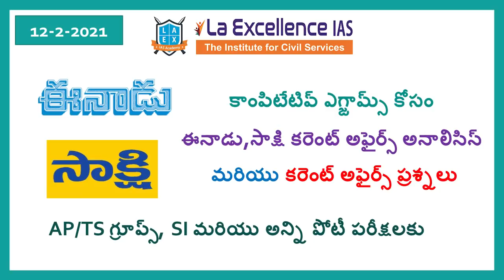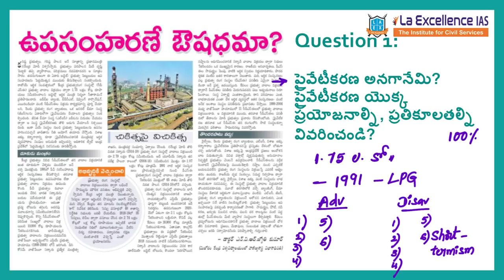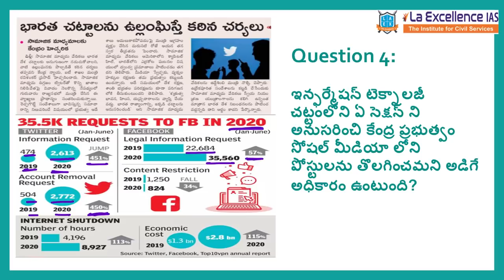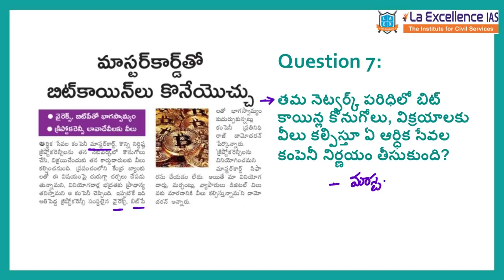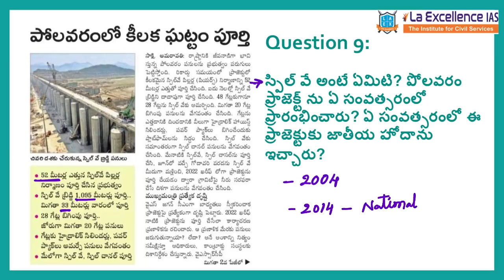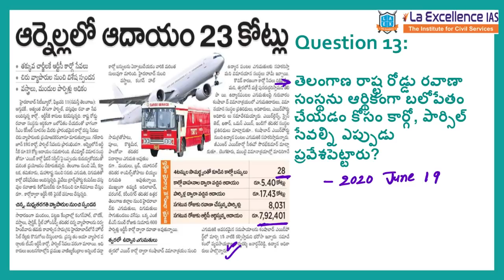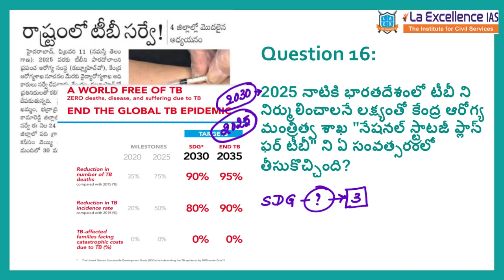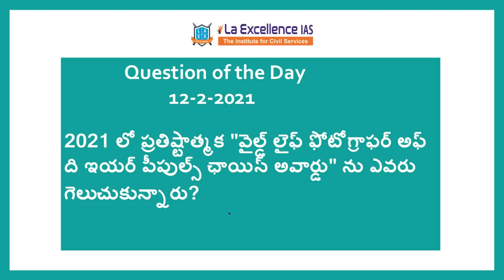Current Affairs (12-2-2021) for Competitive Exams ||Mana La Excellence